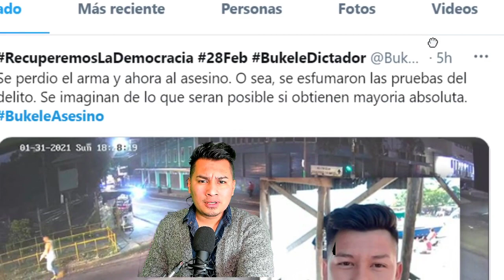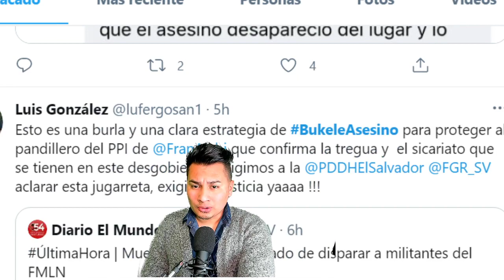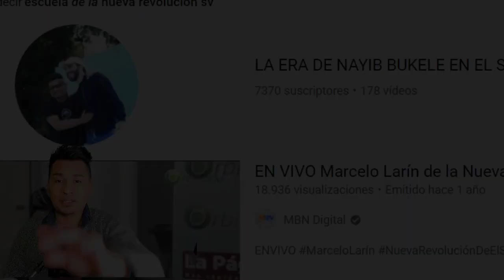ACUSAN A NAYIB DE QUEBRARSE A UN AGENTE DEL PPI !